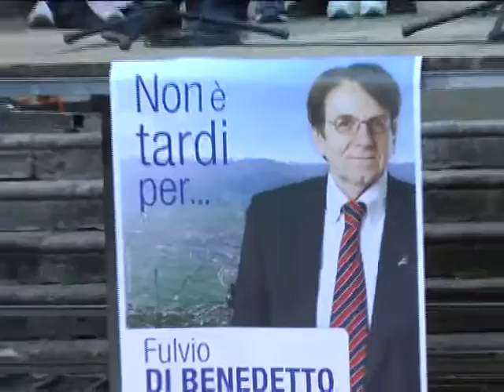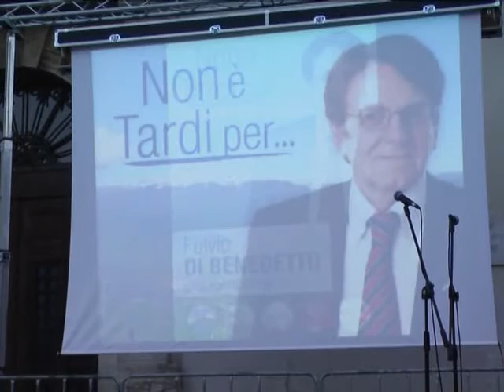ONDA TG 23.10.2013 - RICORSO ELEZIONI COMUNALI SULMONA: UDIENZA TAR